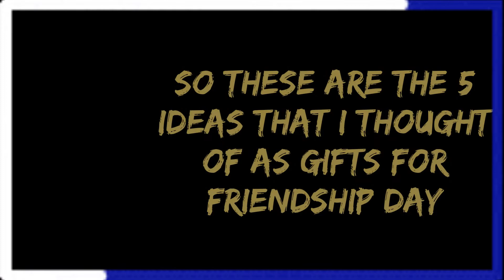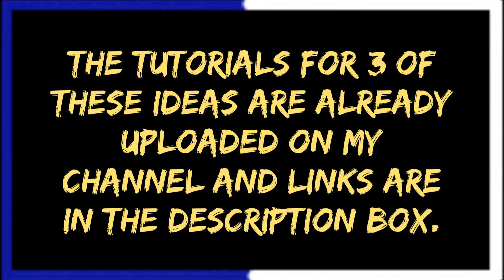Gifts For Your Friend | Friendship Day Special